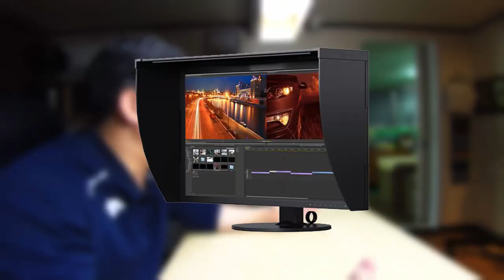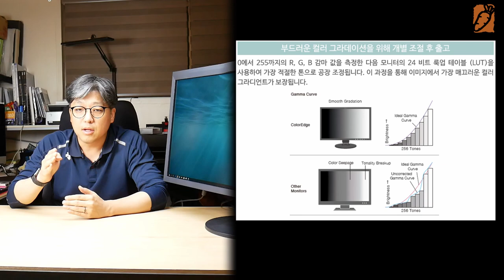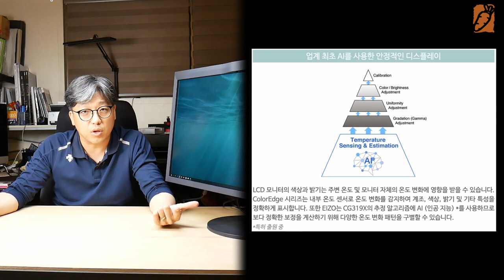영상편집&컬러그레이딩 끝판왕 에이조 CG319X - 전문가용모니터란 이거다.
[이 동영상은 에이조 한국 총판인 씨지코리아에서 데모 제품을 지원 받아 제작했습니다.]

에이조 모니터에 대해서는 모라 할 말이 없습니다.
그냥 쓰는 모니터니까. 색이나 컬러에 대한 의문 없이 그냥 쓰면 되는 최상의 모니터 이니까요.
이번에 그 끝판왕 CG319X 입니다.